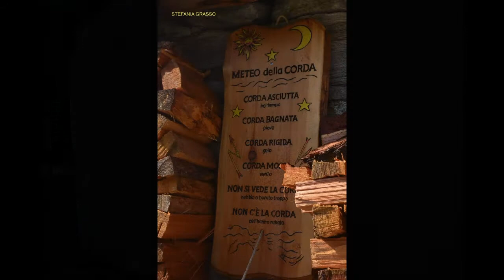SIMPLON PASS & SIMPLON DORF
Una bellissima mattinata trascorsa in Svizzera appena superato il confine con l'Italia, in un paesaggio armonico, misterioso, tutto da scoprire.